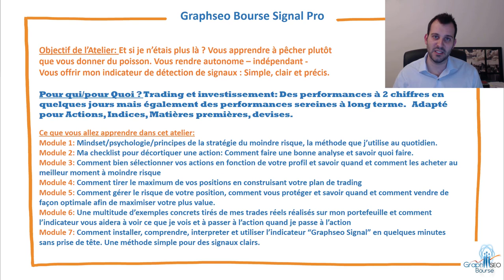Comment acheter et vendre au bon moment en bourse avec Graphseo Signal Pro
🍀 Découvrez comment enfin acheter et vendre au bon moment en bourse. Utilisez la détection facile de signaux grâce aux 2 indicateurs Signal Bourse pro: Pour en savoir plus cliquez